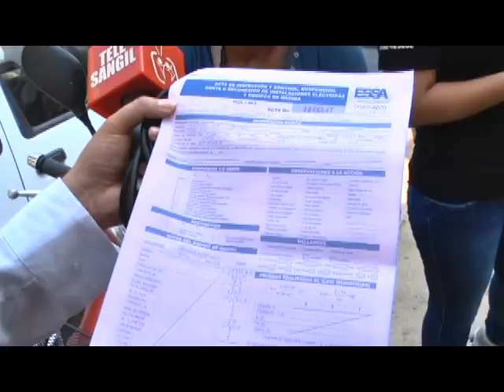acciones al baja Semana del 14 al 18 de marzo